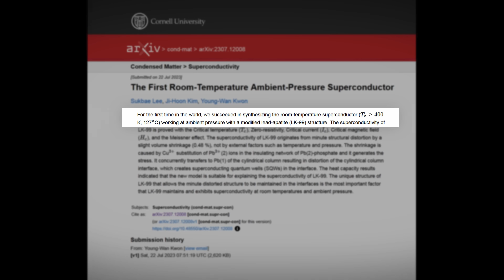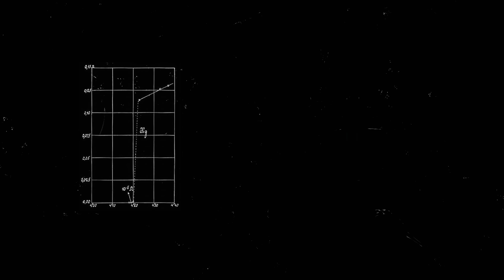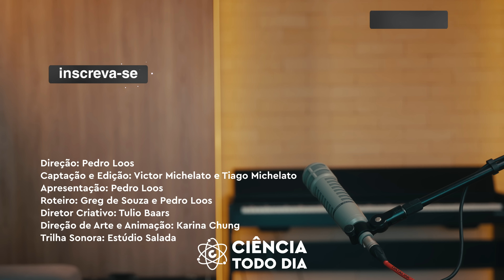Supercondutores Explicados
Supercondutores são materiais que transmitem eletricidade sem perder ou dissipar energia (além de outras propriedades interessantes). Recentemente um suposto supercondutor que funciona à temperatura ambiente foi divulgado, o LK-99. Será que é essa a descoberta revolucionária que estávamos esperando?

Referências e Leitura Adicional:

Superconductors and its Applications - R Velavan, Myvizhi P.

The Discovery of Superconductivity - Dirk van Deft and Peter Kes

High Temperature Superconductivity: History and Outlook

Supercondutivity An Introduction, Roland Combescot

Room Temperature Superconductivity - A. Mourachni

Geophysics From Terrestrial Time-Variable Gravity Measurements - Michael van Camp et Al